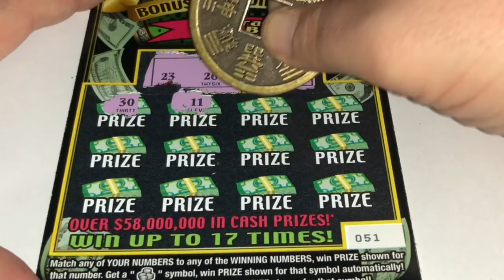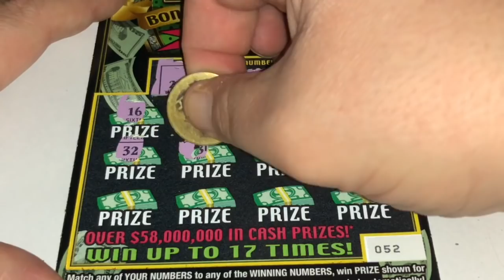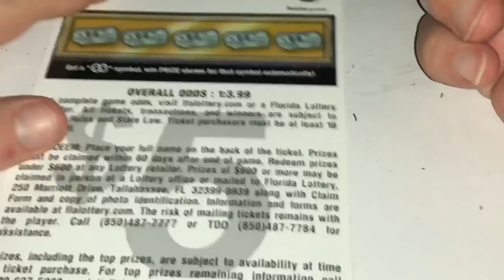Extra Play Mondays 08/27/2018✅